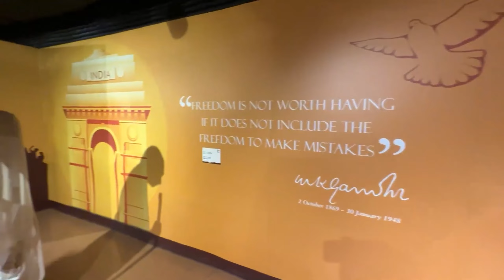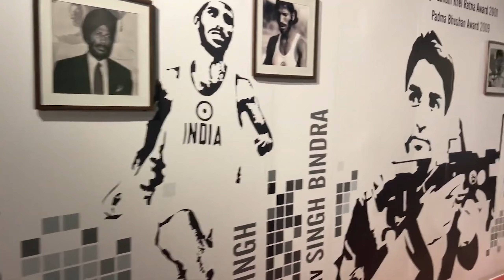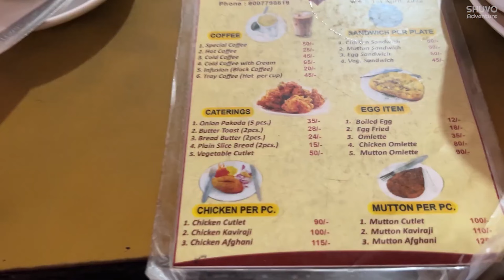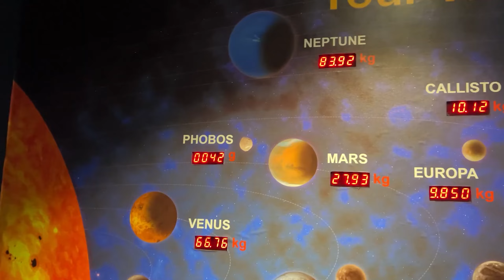🌟 Top 10 Must-Visit Tourist Spots in Kolkata, India! 🇮🇳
1) Eco Park Kolkata  (ইকোপার্ক কলকাতা)
2) Howrah Bridge Kolkata (কলকাতা হাওড়া ব্রিজ) Howrah Train Station
3) Kolkata Indian Coffee House (কলকাতা ইন্ডিয়ান কফি হাউজ)
4) College Street Kolkata,
5) Mother WAX Museum (মাদার ওয়াক্স মিউজিয়াম)
6) Science City Kolkata (সায়েন্স সিটি কলকাতা)
7) St. Paul's Cathedral Kolkata (সেন্ট পলস ক্যাথিড্রাল, কলকাতা)
8) Birla Planetarium Kolkata
9) Tram Ride in Kolkata (কলকাতার ঐতিহ্যবাহী ট্রাম)
10) ভিক্টোরিয়া মেমোরিয়াল কলকাতা (Victoria Memorial Kolkata)
11) প্রিন্সেপ ঘাট, Princep Ghat Kolkata

*** ANTI-PIRACY WARNING ***
This content is Copyright to Shuvo Mallick! Legal action will be taken against those who violate the copyright of the following material presented!